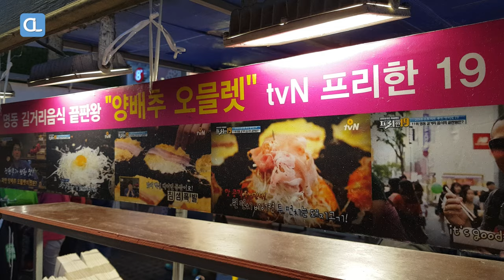Cabbage Bacon Omelette / 양배추 베이컨 오믈렛 / Korean Street Food / Myeongdong, Seoul / 명동 길거리음식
Cabbage Bacon Omelette / Korean Street Food / Myeongdong, Seoul

Menu: Cabbage Omelette
Price: KRW 6,000
Location: Myeongdong, Jung-gu, Seoul, Republic of Korea